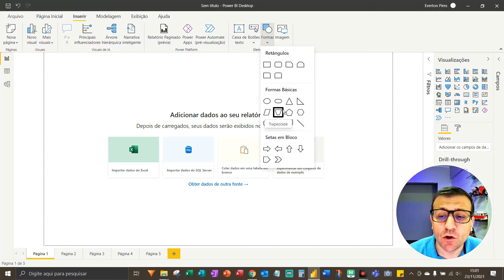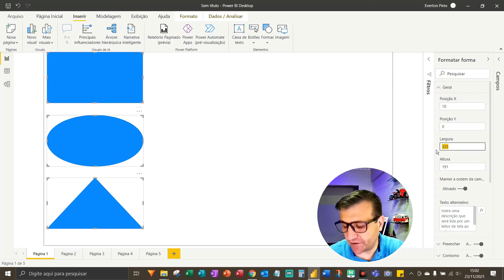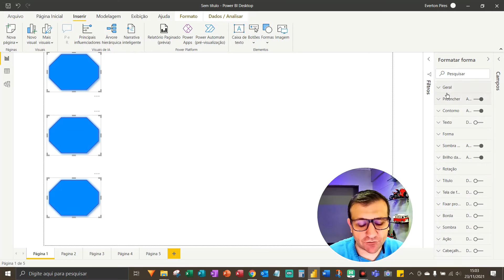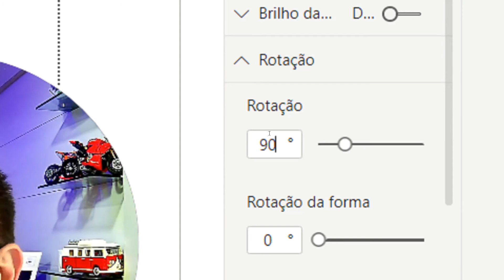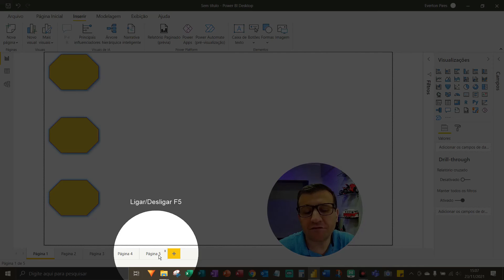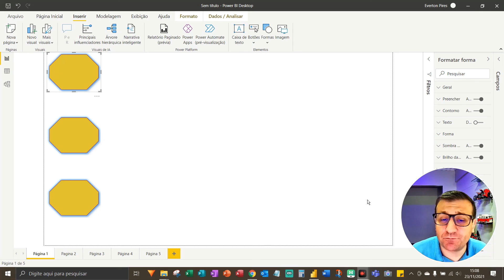Formas no Power BI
Veja neste vídeo como utilizar formas no Power BI.